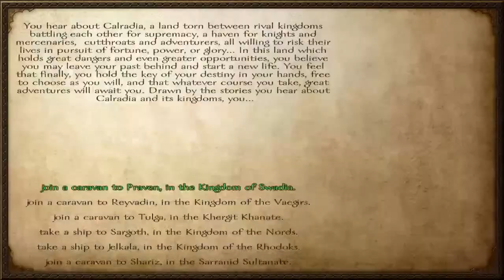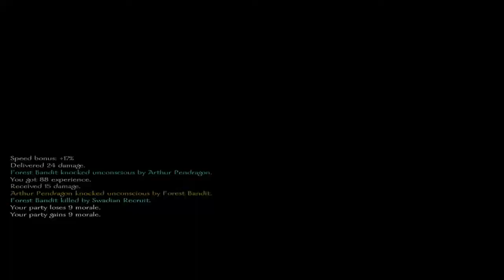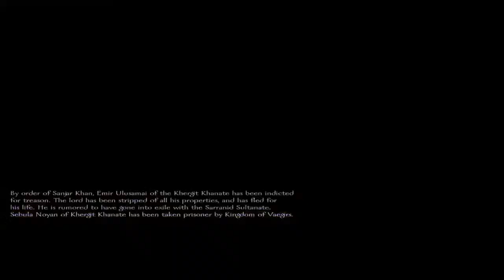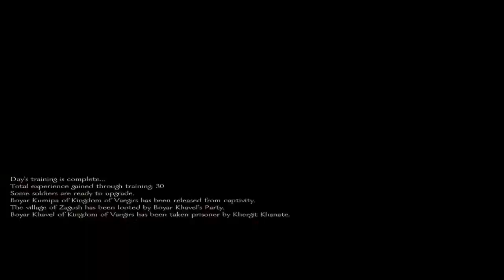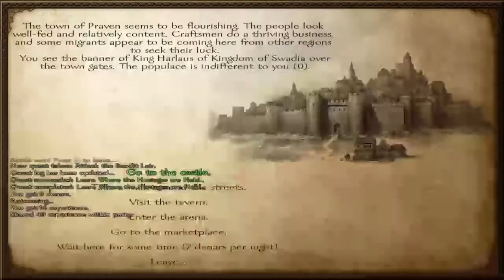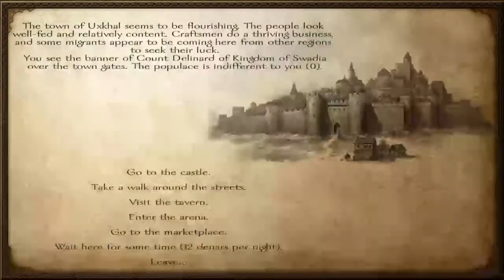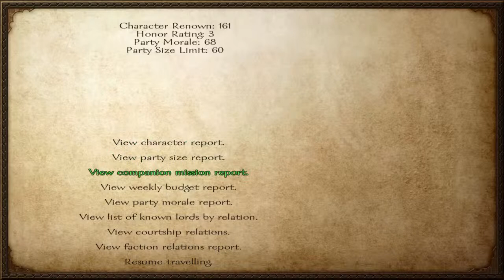Mount and Blade warband Rise of king Arthur Episode 1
PS4  player watch my cod game and other game play also mess about with friends and have a laugh no joke is taken as offensive in videos so no need to be alarmed